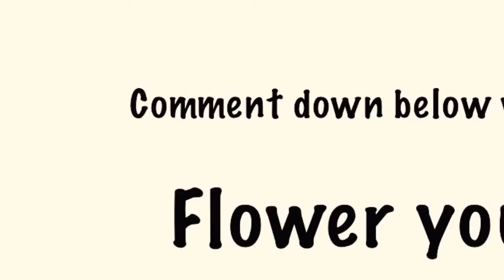FLowers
So I know it's boring but I like so I don't care about the haters because I can say the same thing back to you🦄